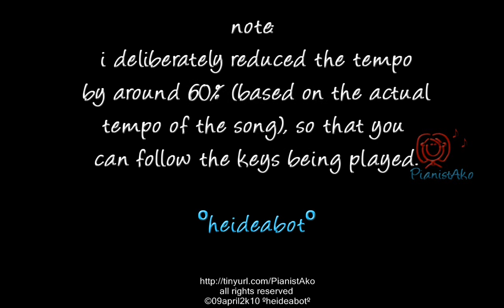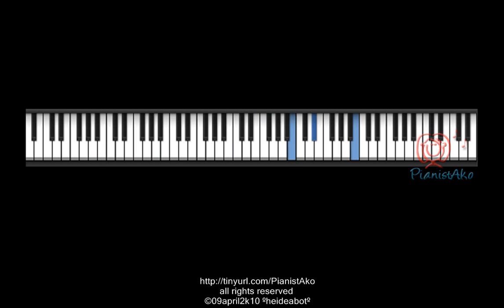PianistAko tutorial KAHIT ISANG SAGLIT piano martin nievera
PianistAko piano tutorial video ( accompaniment )
OPM music sheet no. 6
kahit isang saglit by martin nievera

©09april2k10 ºheideabotº